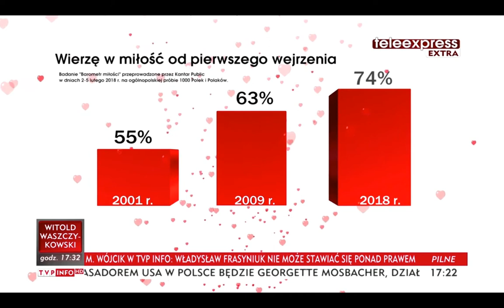Mieszkanka Kurowa jedną z gwiazd walentynkowej sondyTelexpresu